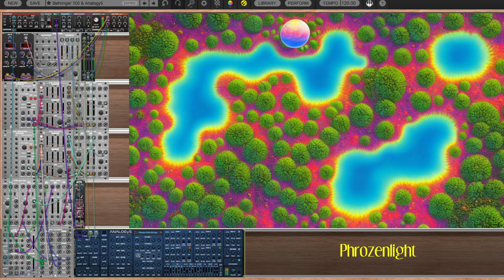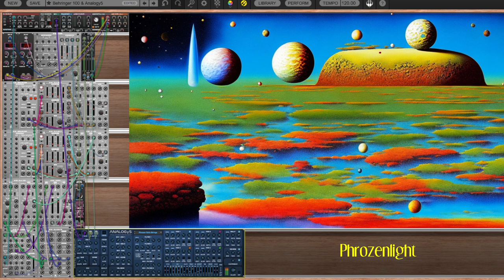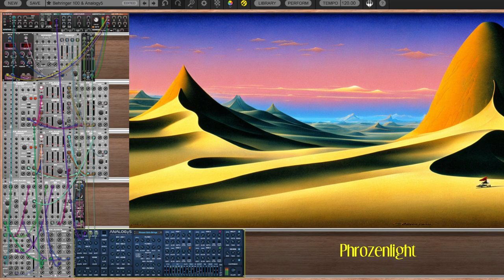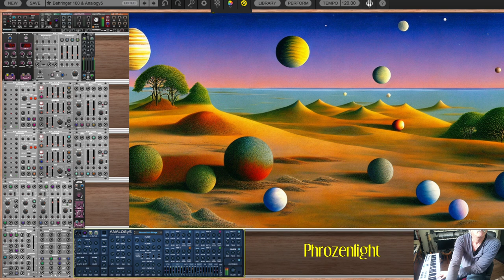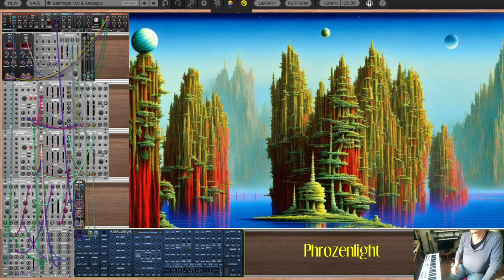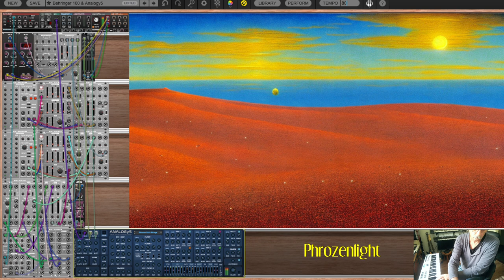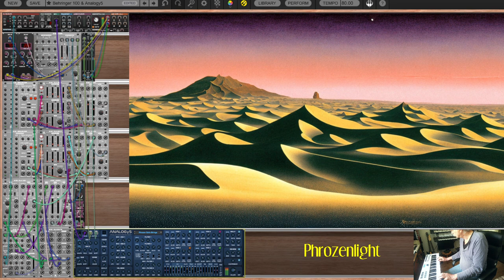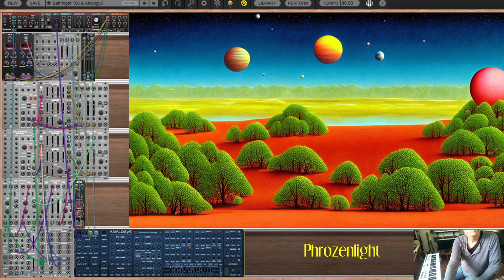Phrozenlight - Modular fun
electronic spring...